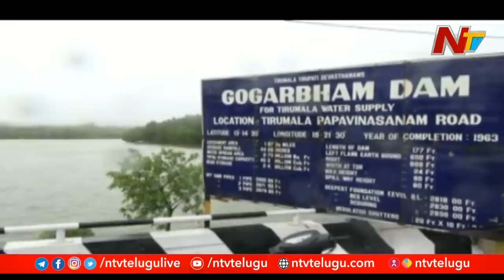జలపాతాలను తలపిస్తున్న తిరుమల ఘాట్ రోడ్లు | Tirumala Records Heavy Rainfall | Ntv